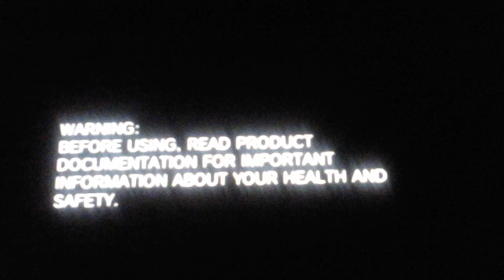Good Job Mono...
NoPSMDrm bug?